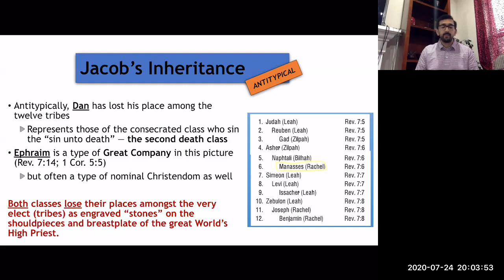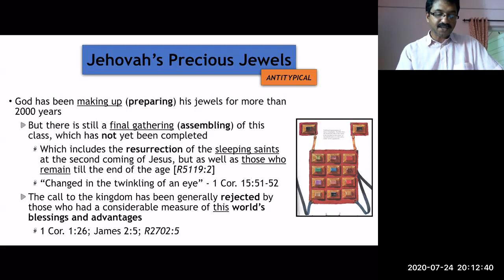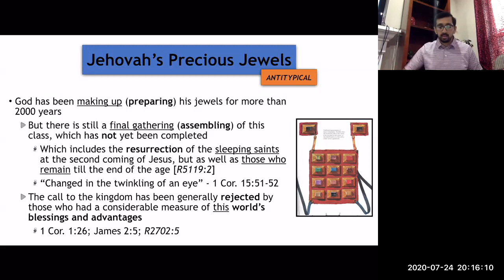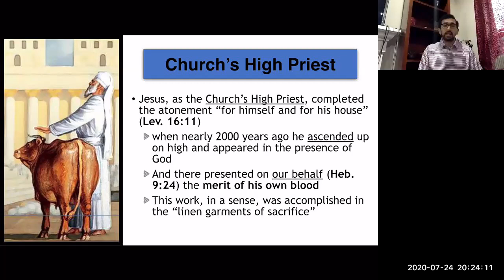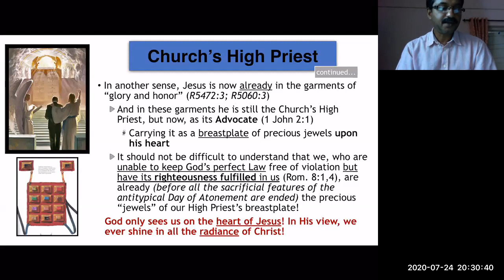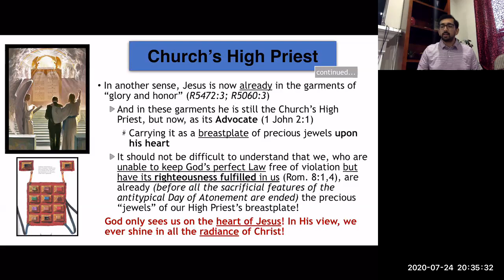Church's High Priest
Notes on the Tabernacle by Anton Frey
Chapter 12: Priests